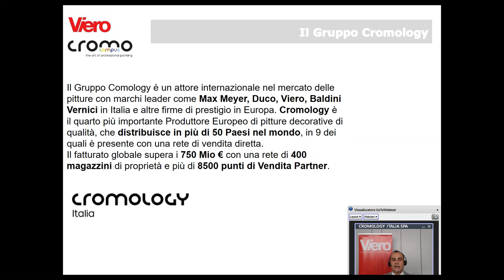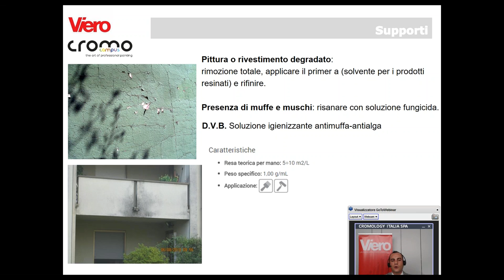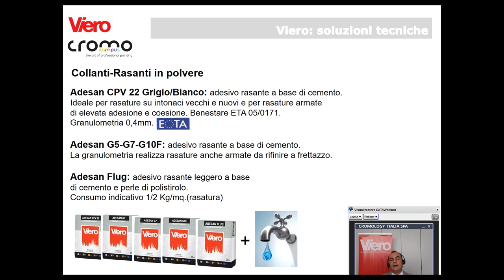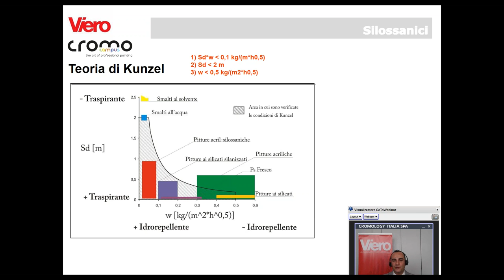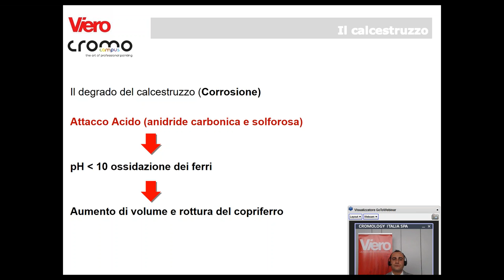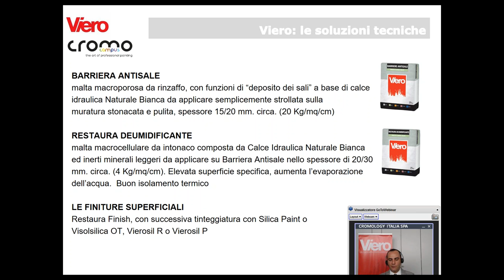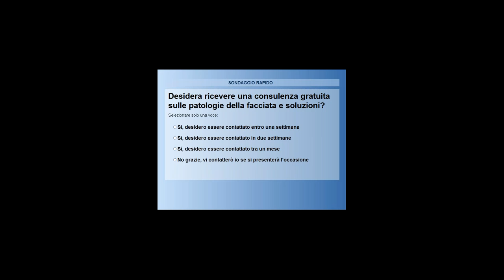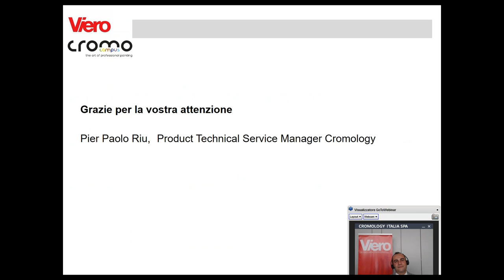WEBINAR VIERO: LE PRINCIPALI PATOLOGIE DELLA FACCIATA DIAGNOSI E SOLUZIONI VIERO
Il video mostra il corso di formazione Viero sul tema delle patologie della facciata e loro risoluzione. Il webinar si è tenuto il giorno 18 febbraio 2016 e sarà seguito da altri corsi online sul tema del cappotto e del colore in facciata. Per le iscrizioni ai prossimi corsi è sufficiente collegarsi a questo indirizzo